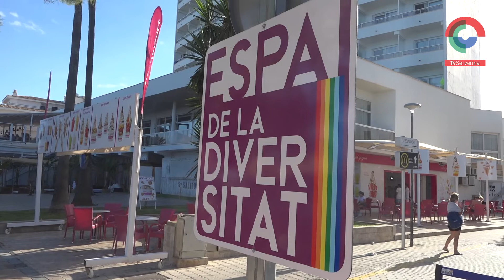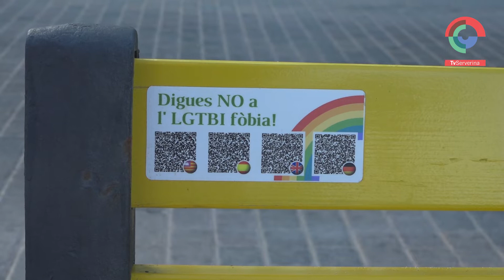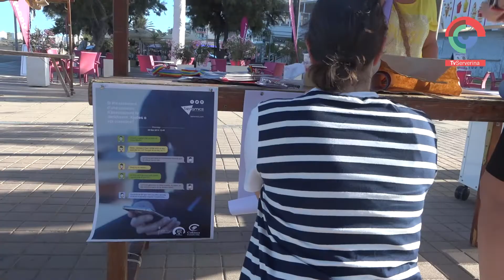Inauguració Espai diversitat a Cala Millor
El passat dissabte es va inaugurar a Cala Millor l’Espai de la diversitat, que s’ubicarà devora l’antiga creu roja, on s’hi han instal·lat uns bancs amb colors LGTBI, al passeig marítim, just devora sa platja. L’acta va comptar amb l’animació de la música del Dj. Lozano.